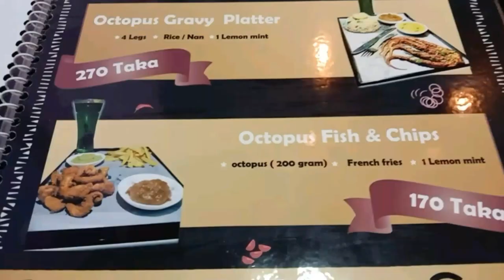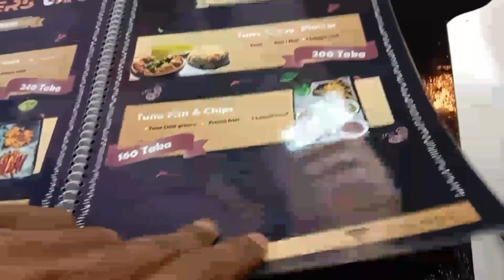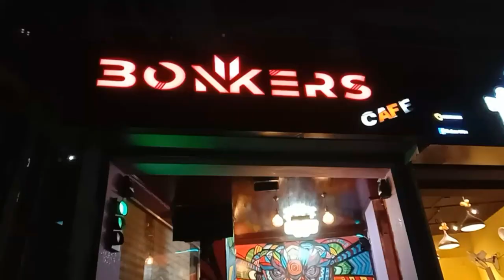Cheapest Octopus Gravy Platter in Dhaka, Bangladesh? | Squid Fish & Chips | Tuna Gravy Platter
Items:

1. Squid Fish and Chips.
2. Tuna Gravy Platter.
3. Octopus Gravy Platter (4 Legs).

Price (Promotional):

1. Squid Fish and Chips {120৳}
2. Tuna Gravy Platter {180৳}
3. Octopus Gravy Platter (4 Legs). {250৳}

খাবারের Quality Average ছিলো, তবে ৩টি খাবারের মধ্যে Octopus Gravy Platter টা Best ছিলো।

Food Taste Rating:

1. Squid Fish and Chips: 7/10
2. Tuna Gravy Platter: 8/10
3. Octopus Gravy Platter: 8.5/10

Bonkers Cafe,
Shoni Akhra Dhaka